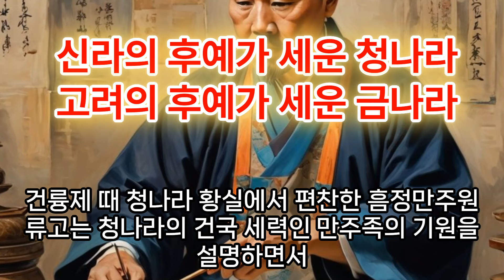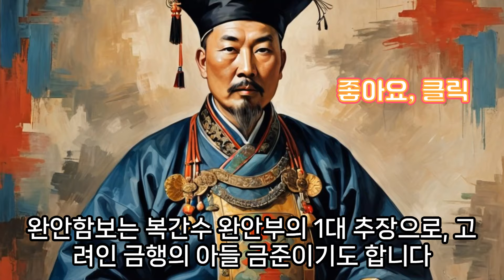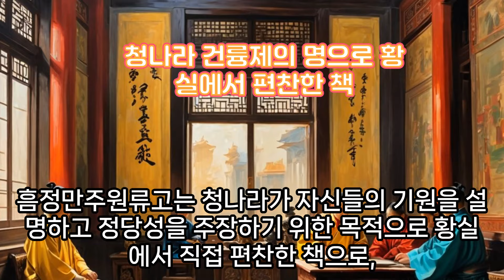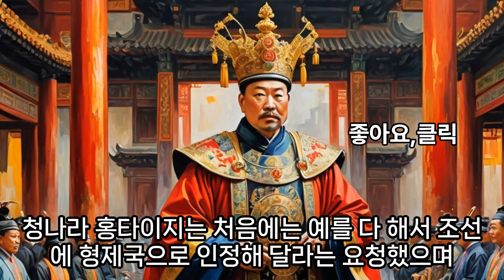신라의 후예 청나라 황실, 고려의 후예 금나라 황실 - ,마자애TV,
신라의 후예 청나라 황실, 고려의 후예 금나라 황실***마자애TV, 의 동영상 모두보기